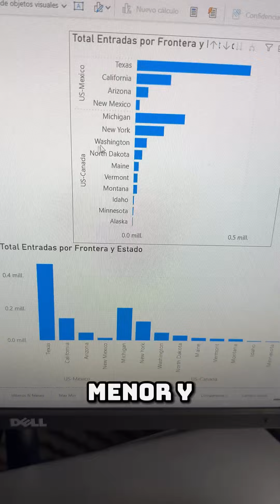¿Cómo harías este visual? 🤔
Te comparto un ejemplo de un gráfico de Power BI que aunque parezca sencillo, tiene sus retos. ¿Cómo lo harías? 😀